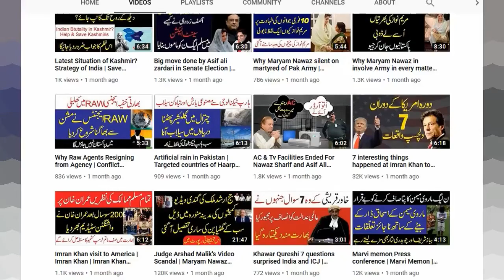famous bollywood pakistani and cricketers who are hafiz e Quran | Spider News